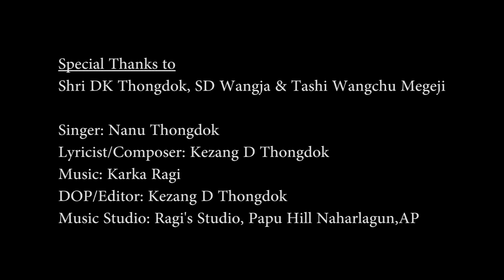DEWANG| NANU THONGDOK | SHERTUKPEN SONG | ARUNACHAL PRADESH